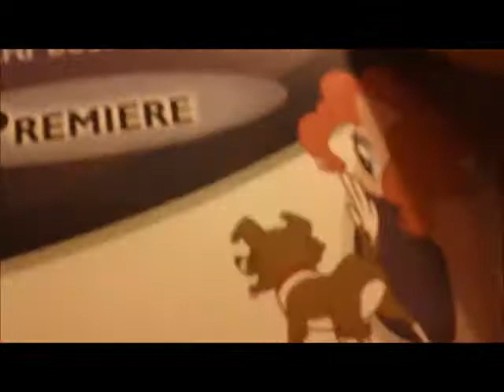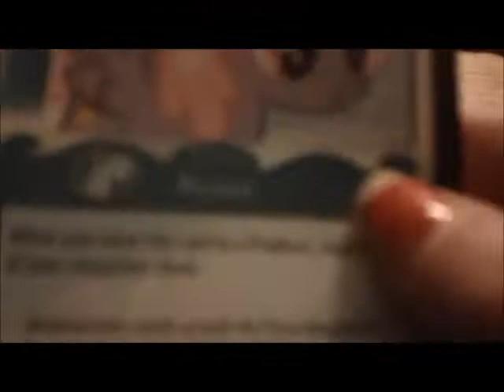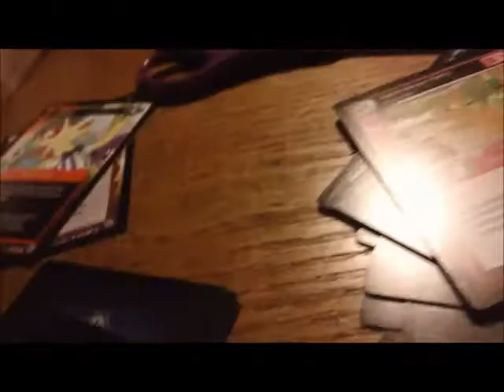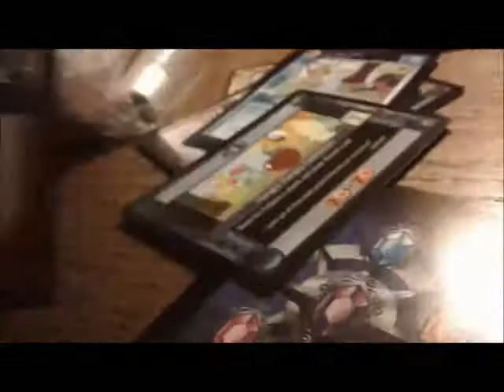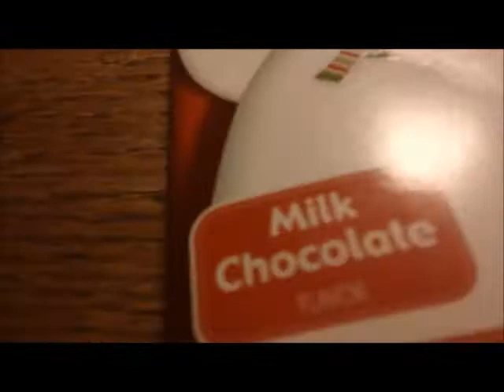More cards and gift from friend